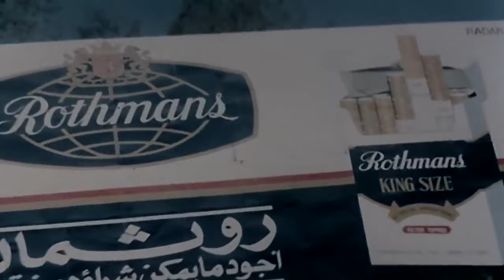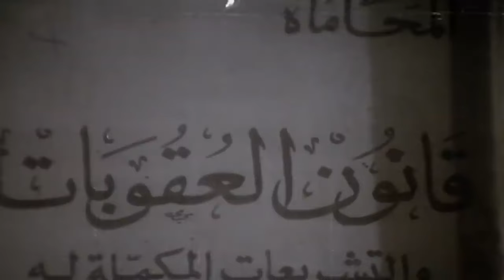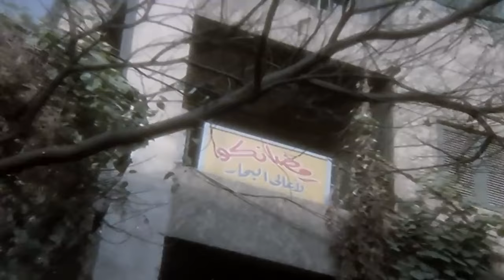Ramadan Fooa El Borkan Movie فيلم رمضان فوق البركان